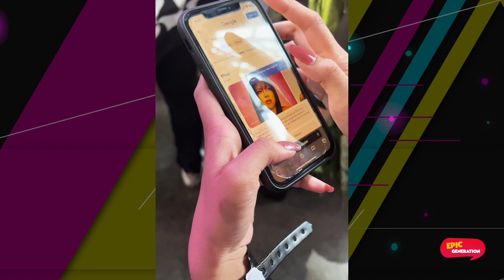Reliving the 1MX Music Fest Experience: Highlights, Interviews & Behind-the Scenes!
Let's revisit the exhilarating 1MX Music Festival that took the stage this Fall!  Our teen hosts share their personal experiences from this standout event.  Dive into exclusive artists interviews, uncover behind-the-scenes moments and relive the electrifying performances of Asian artists - BGYO, Justin Park, Russell, Guapdad, Umi, Thuy, Ben & Ben, and Dabin!